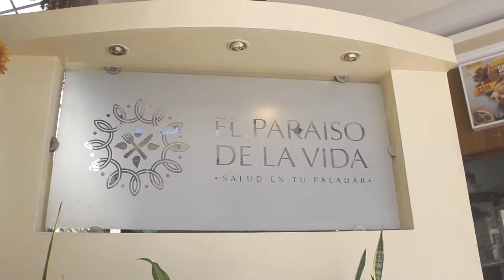¿DÓNDE JAMAR SANO EN MACHALA? ¿ES RICO?